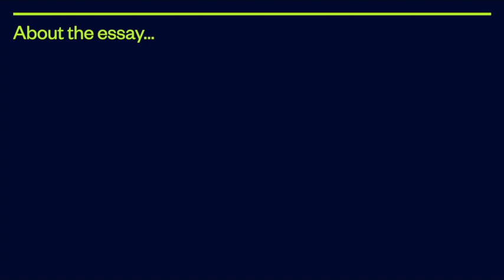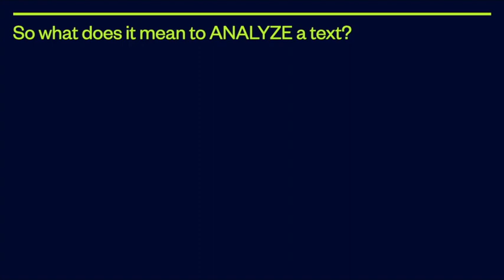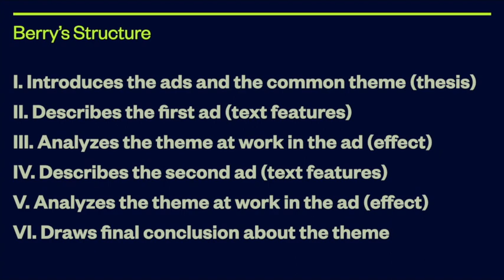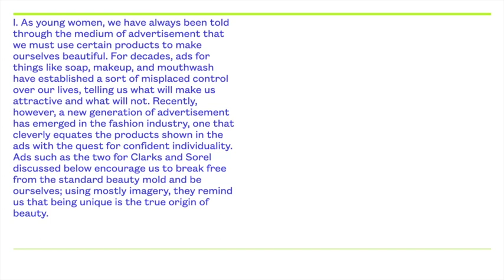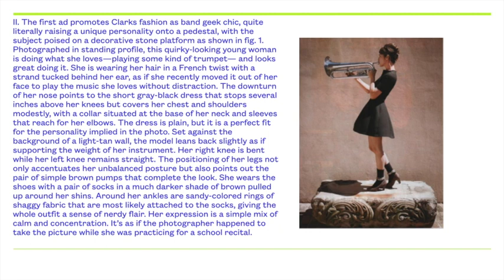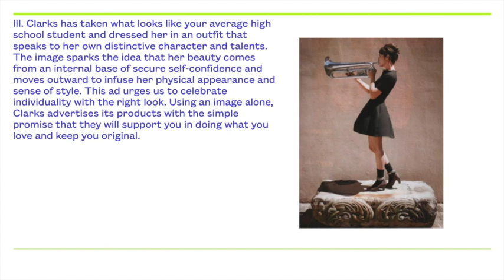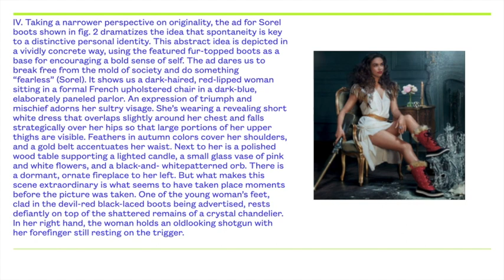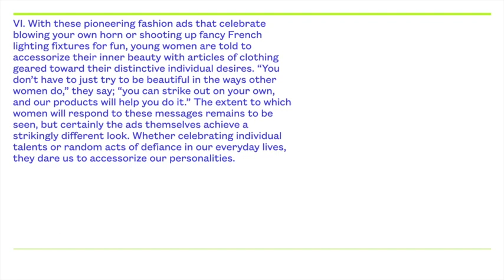Analytical Writing - Fashion Industry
This video is about Analytical Writing - Fashion Industry